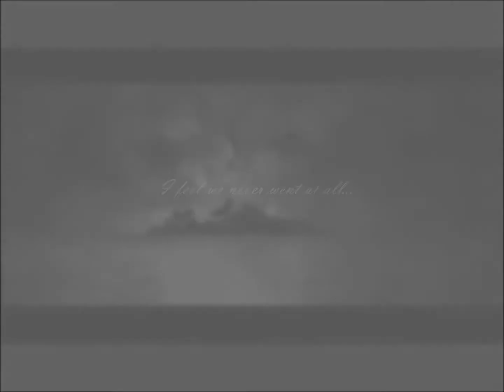~ι нєαя∂ tнє яαιη...вυt ιt ηєνєя ¢αмє || Peter and Wendy~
***I DON'T OWN ANYTHING*** Another Peter and Wendy video with some lyrics--if you don't want the lyrics there then I can publish the same video without the lyrics, just let me know... "I heard the rain, but it never came..." means--in this video--Peter felt something bad was going to happen between him and Wendy--like, he thought they wouldn't make up from their fight but they did, so the bad thing never came, you see? Anyways, the clips in color are what's happening and the clips in sepia tone are either a comparison to another clip or good memory and the clips in black and white are either feelings like for example: "I felt they never went home at all..." I show a black and white clip to show a feeling and same with the lyrics "I feel we never went at all..." I show a clip in black and white to show a feeling--and the other reason there is black and white clips in some points are meant to be memories. If you have ANY questions about the story behind this video, or soemthing else then ask me, I'll gladly explain. Thanks for watching and I hope you enjoy, and remember: if you want the video--the exact same video--but without the lyrics, then just comment or let me know and I'll post it. Thanks again. And btw, this video is Peter's P.O.V

Here's all of the lyrics if you can't make them out:

You, You would always see the signs
 The echoes in my head they rhyme
 I feel we never went at all
 Tomorrow is another day
 I don't know when I'll feel anymore
 Feeling all this things before
 And all that I would do

 I felt they never went home at all
 Tomorrow is another day, that we need
 I don't know where I'll be searching for, the things i've seen
 And i'm a feeling all this things before I go through
 All that I would do I do for you, ohhh

Round about, a quarter past
 We rustle up all inside
 Of everyone, and everything
 That didn't owe us too well
 And in our hearts
 The matter is, they know the reason too well
 I heard the rain, it never came
 When we oh oh oh.